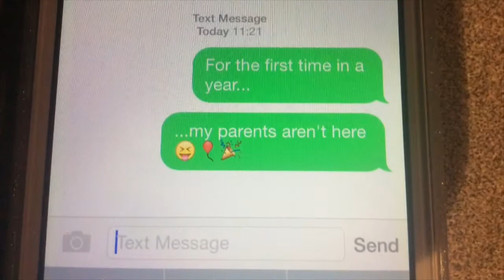Party Gone Wrong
From Summer Songschool @ Droichead Arts Centre July 2015.